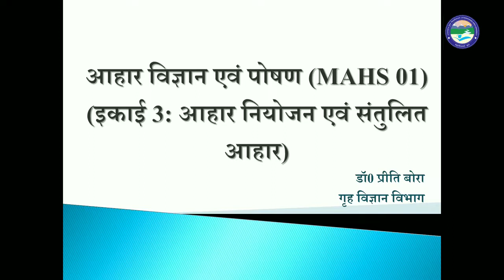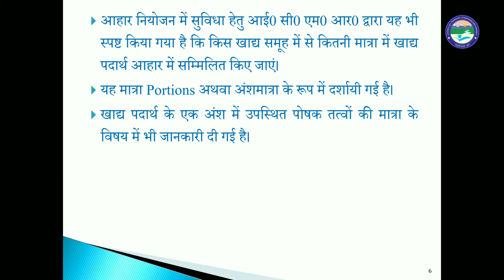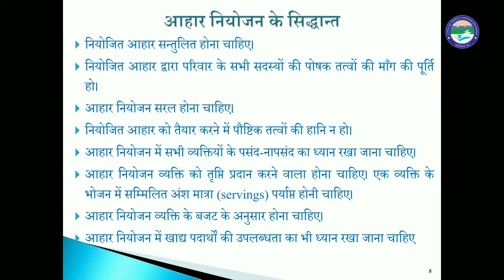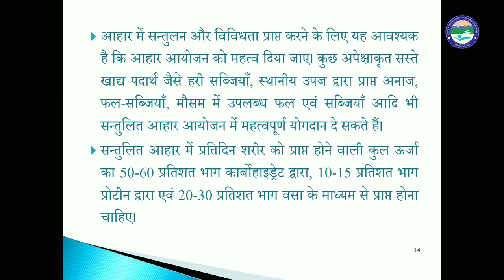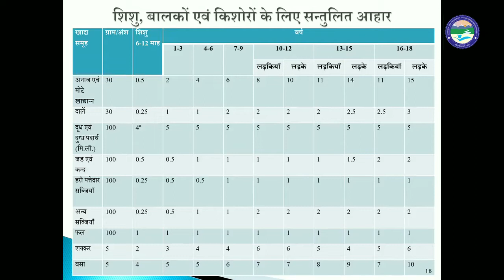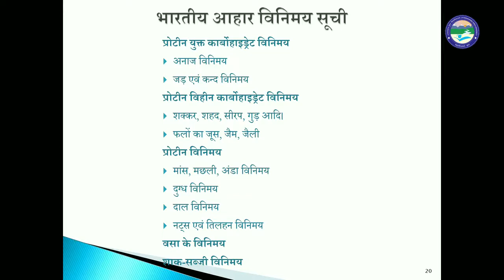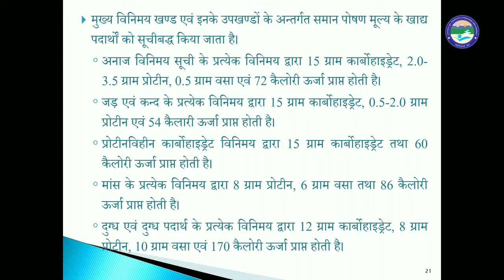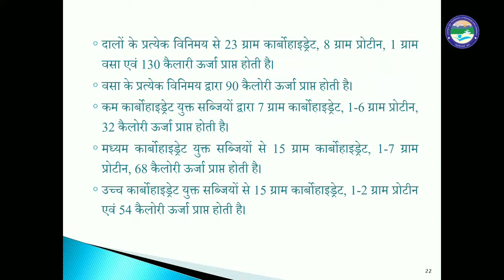आहार विज्ञान एवं पोषण (MAHS 01 इकाई 03)